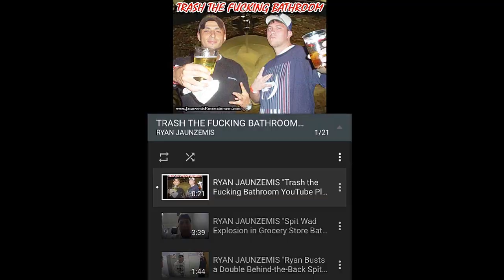Riding Out To THE WEST 🚗😎😎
"Riding Out To THE WEST" (Feat: Jose Ruiz & Bryan Agee)

This video is part of a playlist! CLICK HERE! ►

This VLOG series was filmed shortly after I moved to Las Vegas after I was banned from the United Kingdom and had just got out of solitary confinement, after my recent divorce.

After several months scraping by at Budget Suites (a highly overpriced weekly/monthly motel in the ghettos of West Las Vegas) I had finally saved up enough money to move into a real apartment complex nearby called, "Regency Place" off of the corner of Sahara & Decatur, in the MEXICAN BARRIOS of West Las Vegas. During the day, the place looked decent from the outside, but after dark it was a whole different story! STABBINGS down at the mailbox, CAR JACKINGS, and SHOOTINGS right on the front porch! The units all crawling wall-to-wall with giant COCKROACHES. Loud thumping, obnoxious, Mexican Mariachi music. With the building out of code, and NO HEAT, NO POWER, and NO HOT WATER, for the next few months, life in the ghetto gets REAL! I was stuck in this LIVING NIGHTMARE for the next year until I was finally able to save up enough money to move. I hope you enjoy the tale. (I talk much more in depth about this chapter in my life in my new book, "MASTER PICK-UP ARTIST."

Stay Soapin’!
-Ryan Jaunzemis